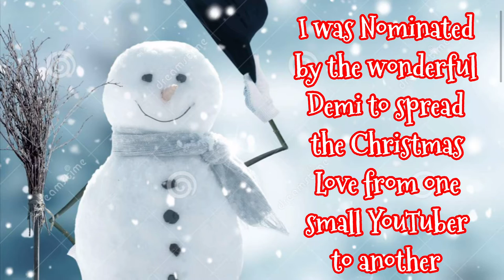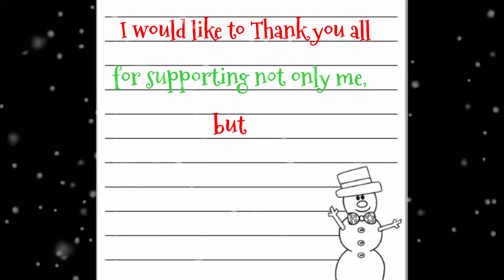Vlogmas Day 16|| YOUTUBER SUPPORT CIRCLE... Giving Thanks to those who open their lives up to us!!!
❇️SnapChat: GemInI Godde$$ LoVe88 (mzcherryred8808)

❤️Love is Love 💚even if it’s BLIND!!! Be BLESSED and never Stressed my Gems 💎

🎶Music for Intro/Outro:

Deck the halls- DJ GC MIX

🤳🏾📸Accessories I use to film:
Selfie Stick Tripod, Extendable...

APFEN 90 Degree [3-Pack] 10FT/3M...

Phone Tripod, Anozer Lightweight...

MINGER LED Strip Lights, 16.4ft...

Ring Light 10" Selfie Light Ring...

Wireless Car Charger Mount,10W Qi Fast Charging Auto-Clamping Car Mount Air Vent Phone Holder Compatible with iPhone 12/12Pro/SE/11/11Pro/11ProMax/XSMax/XS/XR/X/8/8+,Samsung S10/S9/S8/Note10/Note9